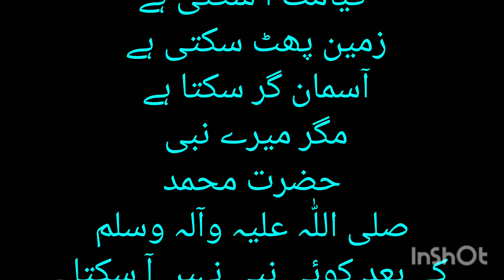Akhri Nabi Mera Nabi